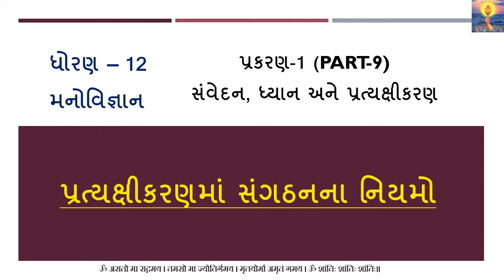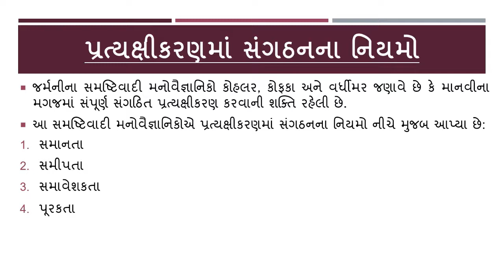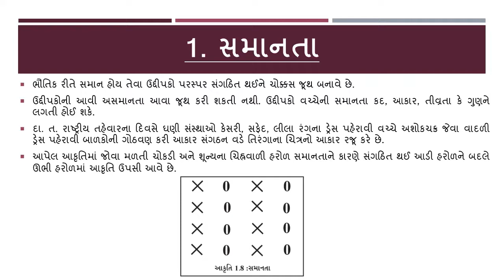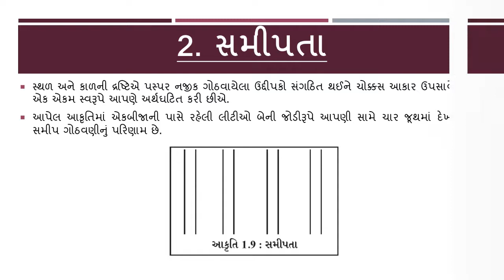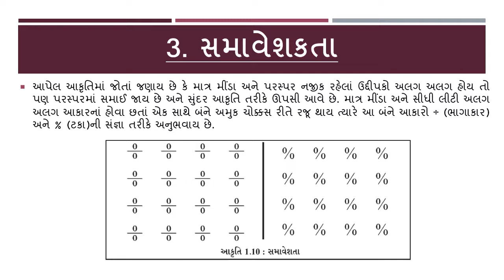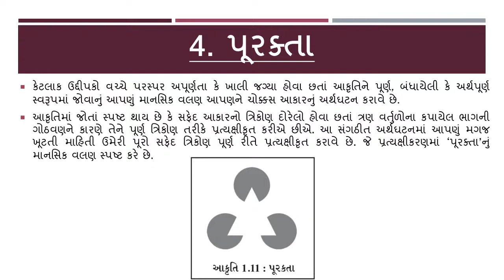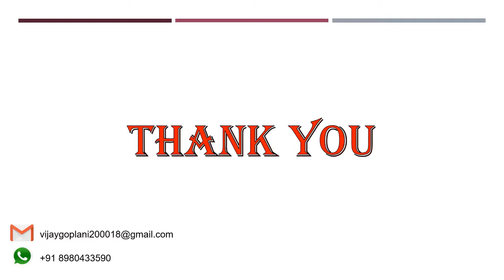Std.12 Psychology | Chapter-1 (Part-9) | પ્રત્યક્ષીકરણમાં સંગઠનના નિયમો | GSEB | 2020-21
પ્રત્યક્ષીકરણમાં સંગઠનના નિયમોની સમજૂતી
1. સમાનતા
2. સમીપતા
3. સમાવેશકતા
4. પૂરકતા